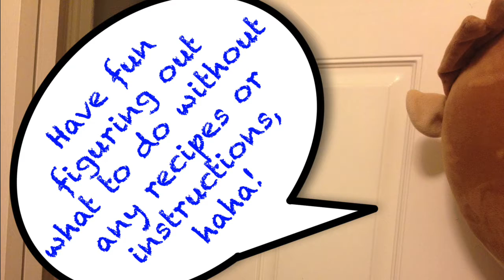Imaginary POLICE OFFICER Husband comes home for Christmas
Christmas Dinner 2021

$100 birthday dinner extension finale

Menu:
Appetizer = Pringles Rotisserie Chicken
Main course = Arroz con gandules: Vigo Spanish rice mix, green peas, black olives, capers, white onion.
Drink = Hot chocolate: 2 cups milk, 3 tbs cocoa powder, 1 tbs brown sugar, 1 tsp cinnamon, 1 tsp vanilla, 1 tbs marshmallows on top.
Dessert = Chocolate cookies.

Afterthought: Feliz Navidad!

POLICE OFFICER FAN CLUB
CANADIAN YOUTUBERS
BUDSIES
CHRISTMAS